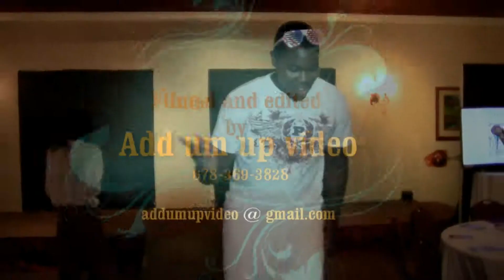Young Voters Video Filmed & Edited by Add um up Video